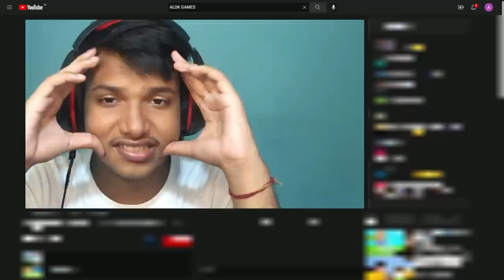I Pranked Minecraft Streamer While He Was Streaming